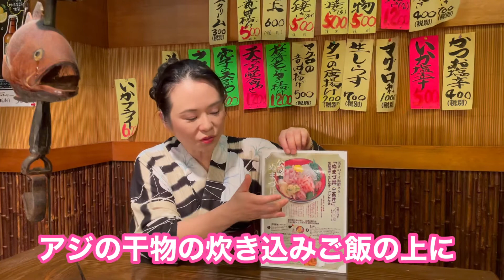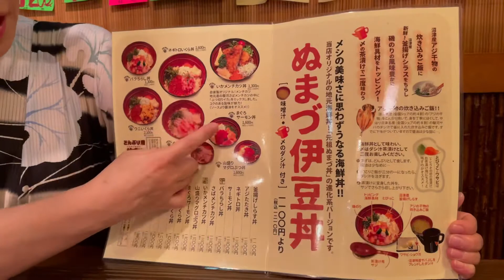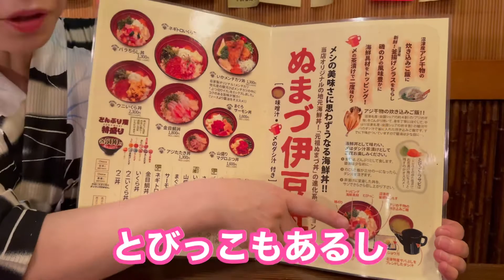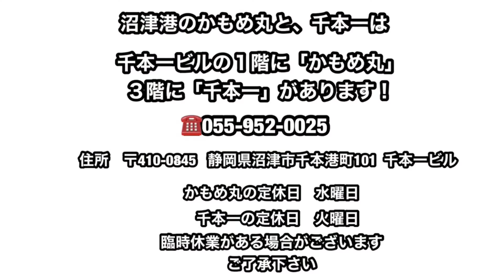【沼津港漁師めし】ぬまづ伊豆丼とラブライブ公式コラボスイーツが美味しすぎた‼︎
◆千本一かもめ丸　沼津港Webお取り寄せ

沼津港お取り寄せ！絶品の千本一の通販のご紹介！簡単調理！あつこママでもできちゃう！本当に⁉︎

沼津港お取り寄せ！千本一の通販料理をあつこママの自宅で簡単アレンジクッキング！

沼津港ぶらり食べ歩き♫地元民あつこママのおすすめスポット‼️港に行く前に必見動画！これ観ないとダメでしょ⁈

ラブライブ！サンシャイン‼︎聖地巡礼　三津シーパラダイスは最高すぎる！

ラブライブ！サンシャイン‼︎の聖地！淡島マリンパークは天国♪

ラブライブ！サンシャイン‼︎にかけて【池袋サンシャイン水族館】に行ってみた！最高に癒される空間発見！

◾️【2021年Aqours国木田花丸生誕祭】ラブライブ！サンシャイン‼︎あつこママ手作りボードとご馳走ご紹介❗️

◾️【2021年渡辺曜生誕祭】手作りラブライブボード公開‼️絶品料理を食レポ！黒澤姉妹のパネル衣装紹介

◾️【日本一最長の吊り橋】三島スカイウォークに高所恐怖症のあつこママが挑戦⁉︎果たして渡れるのか⁉︎

◾️【NGシーン盛りだくさん】千本一の通販のあつこママが推しに推してる「魔法の醤油瓶」に大興奮！

◾️【あつこママ大パニック‼️】伊豆の葛城山（かつらぎやま）パークのケーブルカーに乗って大絶叫！

◾️2021年小原鞠莉生誕祭！
あつこママ手作りラブライブボードやうちわ、毎月変える黒澤姉妹の衣装を公開‼️

◾️【2021年津島善子誕生祭】ヨハネ誕ラブライブボード&うちわ公開！聖地沼津の絶品料理でお祝い！

●サイト名⇒ 甘茶の音楽工房（英語表記＝Music Atelier
Amacha）

♦️今回の動画は沼津港のあつこママが港の漁師めしで感動の嵐‼︎こんなに美味しい丼は一生に一度は絶対食べた方が良い！と心の底から思える丼‼︎をご紹介
食後にあつこママの企画したラブライブ！サンシャイン‼︎の公式コラボスイーツのカンカンみかんフラッペ🍊、ダイヤフラッぺ、ルビィフラッペの３種類を堪能！